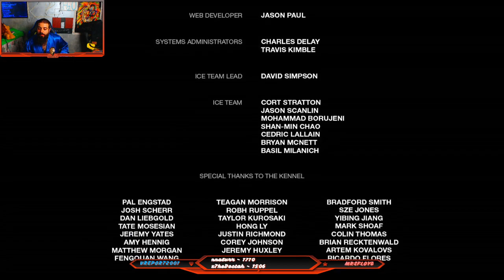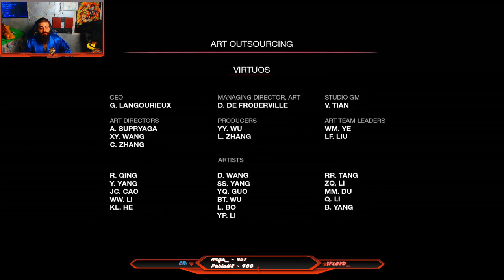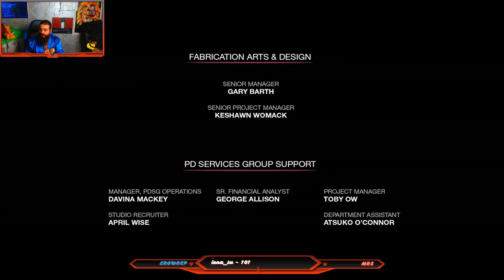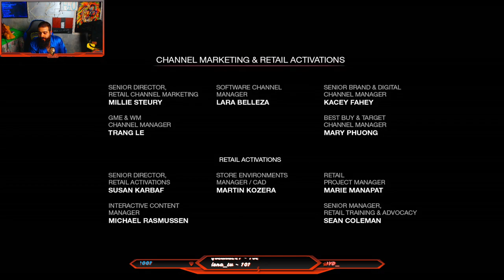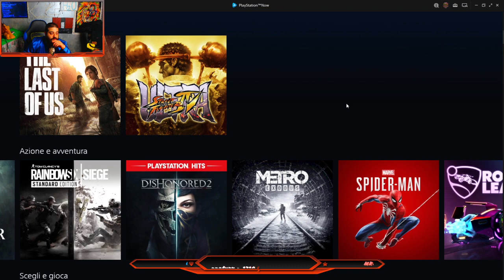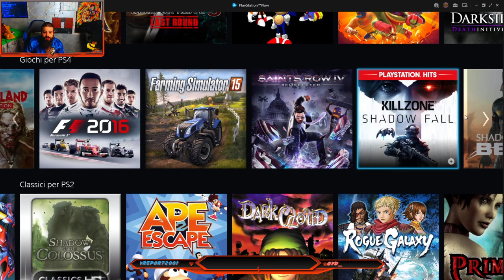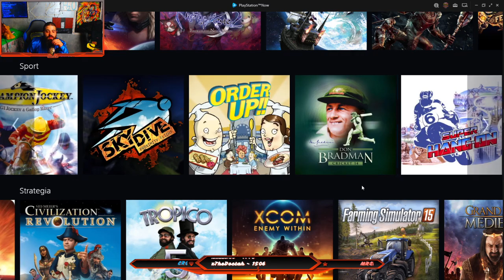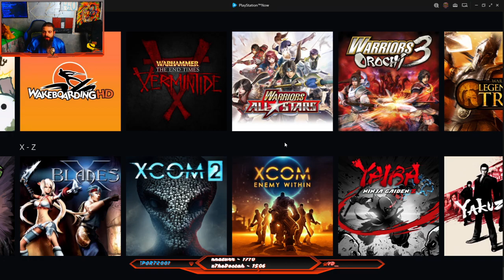Vestaglia of us - THE LAST OF US - Reaction al finale - Il mio nuovo Outfit per le Live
Vienimi a trovare in diretta su Twitch (VarietyRaffo):
clicca sul cuore per seguirmi ed attiva le notifiche cliccando sulla campanella.